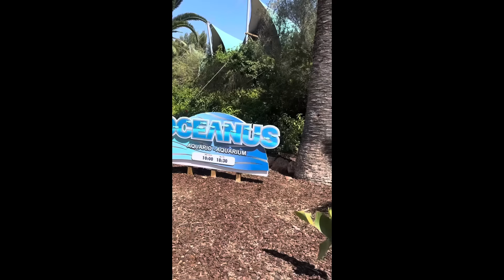Our Dream Honeymoon With TODDLER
Our full honeymoon recap! we had the best time ever and we took the kids with us! truly was a magical trip!

love jam family x